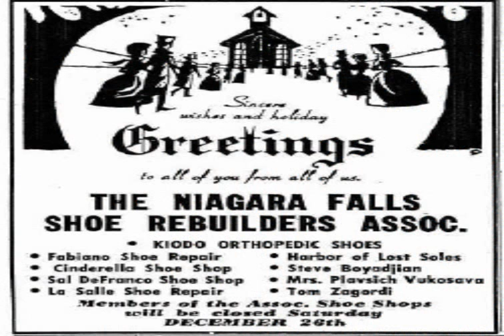shoe stores in niagara falls new york